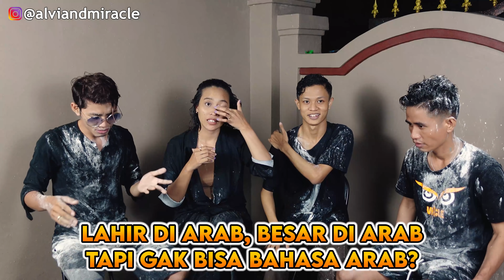TEBAK-TEBAKAN TERSULIT‼️ SALAH JAWAB LANGSUNG MANDI TEPUNG‼️🤣